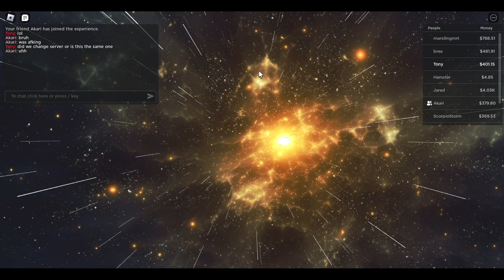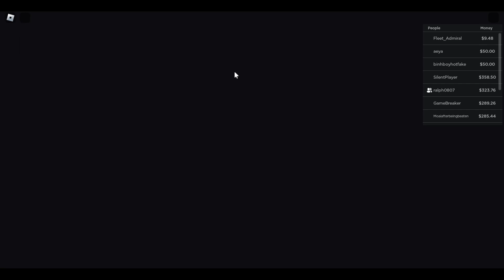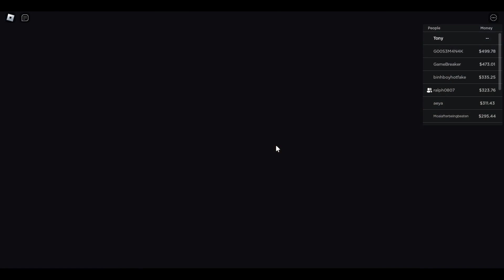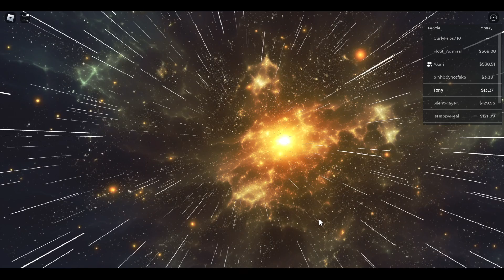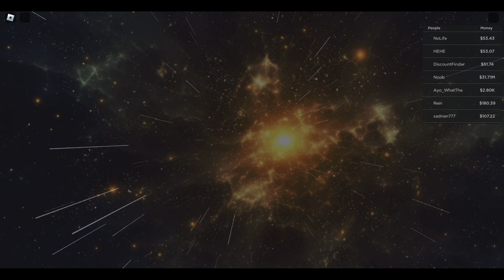🛰️ Space Industry Simulator! 🪐- Part 3 (Roblox)